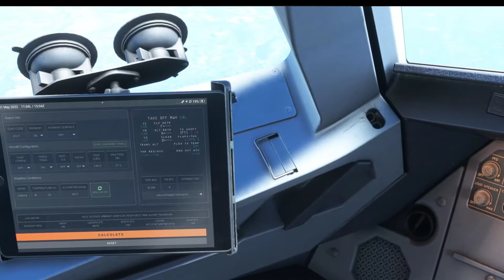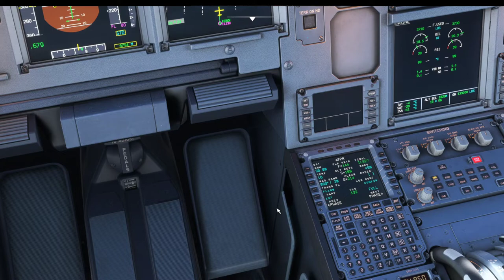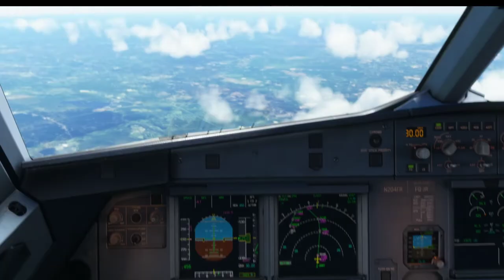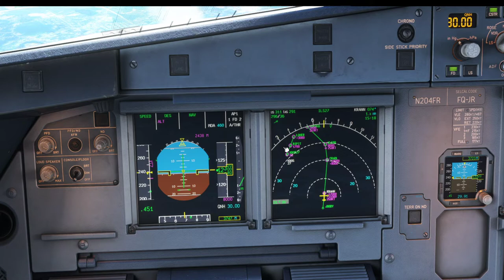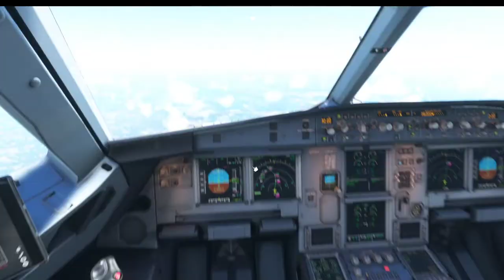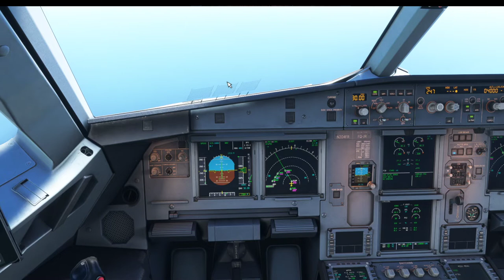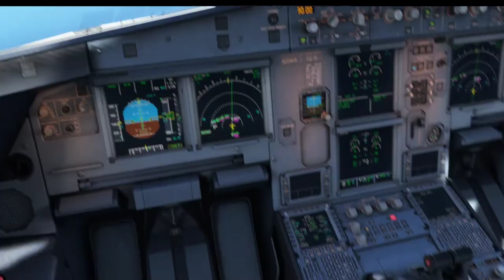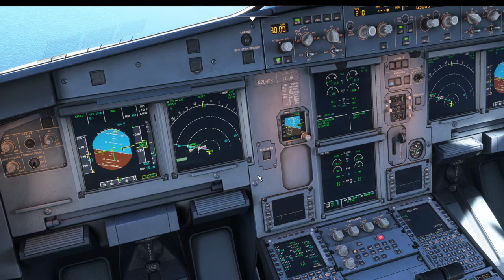Beautiful Arrival into Boston | Payware Scenery | MSFS Fenix A320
Another specially designed AAL VA flight.